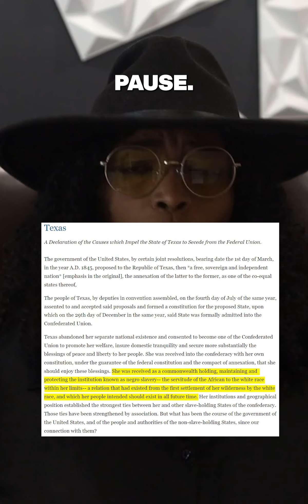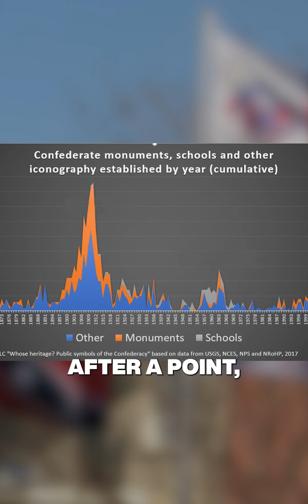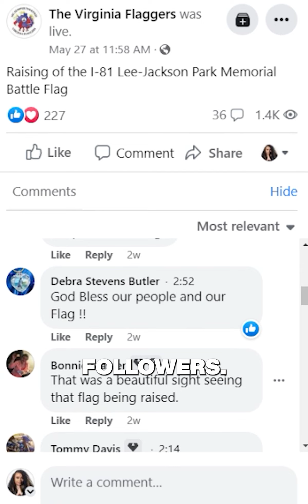Freeway Flags | The Breakdown with Dara Starr Tucker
Have you noticed all the new Confederate battle flags popping up near freeways in recent years? Here are the groups that are behind that push.

If you want to know why comments are turned off, it's white supremacist trolls. YouTube makes no attempt to control them.